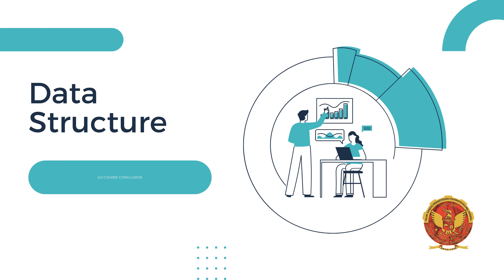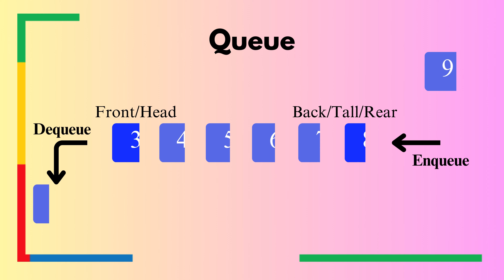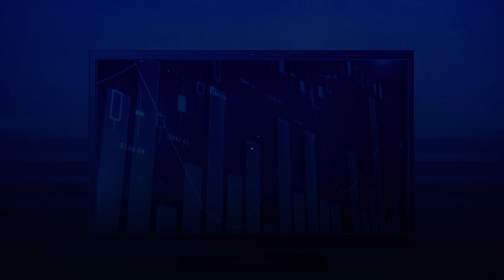6.0 Course Conclusion | AL303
6.0 Course Conclusion - Network Analysis Essentials

0.0 Course Introduction:
Uncover the essentials of Network Analysis in this comprehensive course.
Understand the core concepts and applications of circuit variables, elements, and more.

0.1 What is Network Analysis
Delve into the definition and significance of Network Analysis in electrical engineering.

0.2 What is Covered in this Course
Explore the diverse topics covered, from basic circuit elements to advanced network functions.

0.3 Learning Outcomes
Achieve proficiency in circuit simplification techniques, transient analysis, Laplace transforms, Fourier series, and network functions.

Master the application of theorems such as Thevenin's, Norton's, and Superposition, among others.